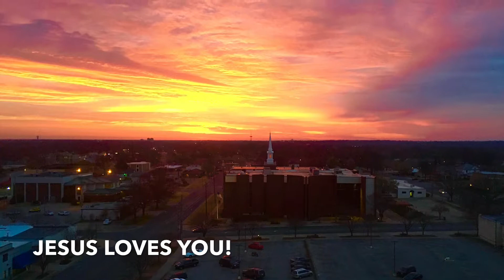Where Is Hope? (My First Short Film)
Our world needs hope.  So Where can we find HOPE?  Watch this video and I pray it helps!